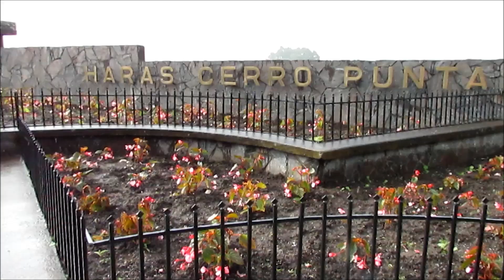Clásico Carlos y Fernando Eleta Almarán 2018 - Sol De Orión (PAN), Ángel Rodríguez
Sol De Orion se impone a sus rivales en el Clásico Carlos y Fernando Eleta Almarán.

Sol De Orion, volvió a demostrar su clase de gran pistero al llevarse el Clásico Carlos y Fernando Eleta Almarán, tercer y último evento clasificatorio para escoger nuestros representantes al Clásico Internacional del Caribe, con exigente monta del jinete profesional Ángel Rodríguez, evento realizado el domingo 14 de octubre, en el Hipódromo Presidente Remón.,

Sol De Orion, es un macho colorado de 3 años, hijo de Sol De Orion en Monarch María por Maria’s Mon, perteneciente al Stud Dani Sam;   criado en el Harás San Isidro, propiedad de Augusto Samuel Boyd Paredes y entrenado por Mario Estévez.

Los 1,800 metros sobre los cuales se disputó el Clásico Carlos y Fernando Eleta Almarán, fueron cubiertos por el ganador en 1.54.3 quintos; luego de parciales de 26 exacto para los primeros 400 metros, 50 flat los 800 metros; 1.16 para los 1,200 metros y 141.1 quinto los 1,600 metros.

En la ceremonia de premiación correspondió a Raquel Eleta de Arias, en nombre de la familia Eleta, entregar una bandeja de plata al propietario del ejemplar ganador, el señor Augusto Samuel Boyd Paredes; Guillermo de Saint Malo, obsequió un trofeo por parte del H.P.R a Daniela Boyd; Graciela de Chapman  al criador ganador Harás San Isidro, recibió Sammy Boyd;  Adrián Arias al preparador Mario Estévez;  Daniel Arias, distinguió con un presente al jinete Ángel Rodríguez;  Mar de Saint Malo al mozo de corral, recibió Mario Estévez;  Jimena Varela y Eliseo “Cheito” Castillo, obsequiaron un presente al  palafrenero Rubén Herrera y Fernando de Saint Malo al pony boys Juan B. Pedroza.

Luego de correrse la tercera prueba rumbo al Clásico Internacional del Caribe, la puntuación es la siguiente: Sol De Orion (13); Señor Ben Hur (9) puntos; Darío Ruth (6) puntos; Cacique Charlie y El Cuentista (3) puntos y The Bullet (2) punto.

En el círculo de ganadores estuvo presente Carlos De Oliveira, Director de Operaciones Hípicas del Hipódromo Presidente Remón, familiares y amigos de los homenajeados.

y Facebook: La Recta Final